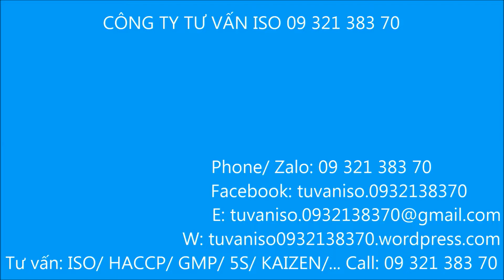Cận cảnh Gầu 12 khối cạp Cát khổng lồ - khai thác cát ở Hồng Ngự Đồng Tháp